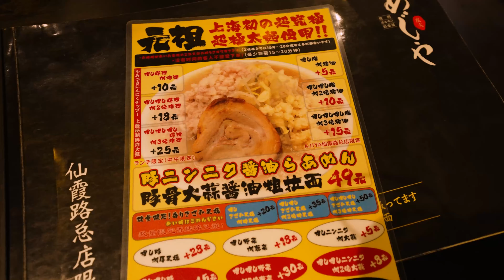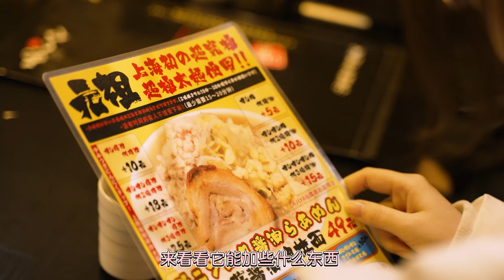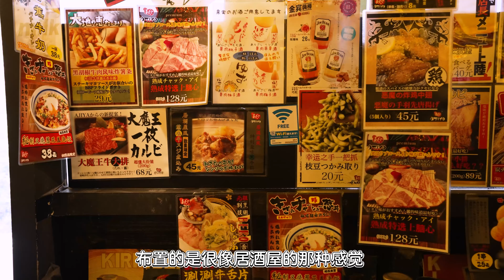试吃上海评价最好的二郎拉面店，这碗拉面真变态！没有面条全是菜？| 王师傅和小毛毛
本期我们来到了上海评价最好的二郎拉面店，感受一下二郎拉面是不是大家说的那样料超足！对了小小剧透一下，打包的六盒带回去分给六个工作人员吃了，最后这碗面八个人才干掉~🤣

想关注更多关于【王师傅和小毛毛】的内容，欢迎点击👉 链接：
王师傅的微博：@王师傅爱你哟
毛毛的微博：@企鹅的小毛毛雅沫心

有任何意见和建议欢迎在评论处留言，壹定会看的哟~😊😊